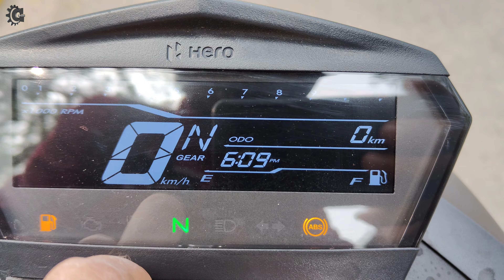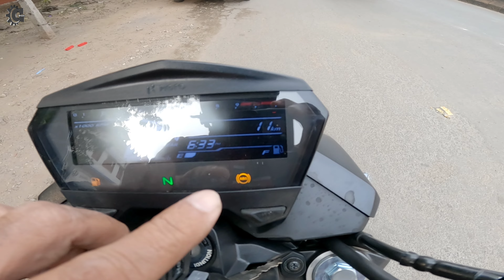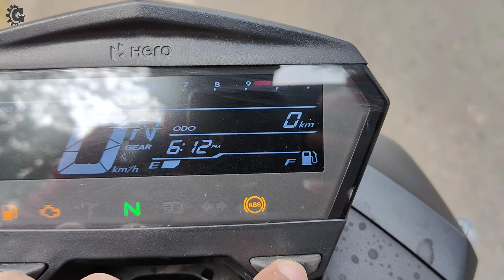2024 Hero XTREME 160R 4V Mileage Test Video| 160cc Bikes|Price|New|Hindi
2024 HERO XTREME 160R 4V CONNECTED EDITION City Mileage Test, Ride Review & On Road Price

M/S UNIBIKES HERO
Shatabdi Tower, Shop No - 2, S.N.P Area -1, Sakchi, Jamshedpur, Jharkhand

CASON CN50 Action Camera

CASON CS6 Action Camera

CASON CN10 Action Camera